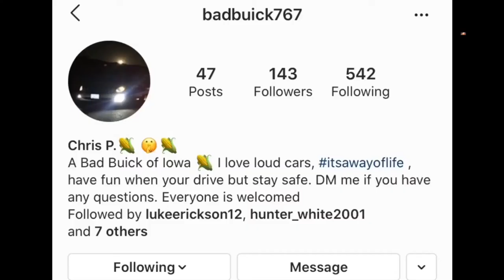MARVEL AVENGERS/ CAMPAIGN- Ending/ Holy S***!!!